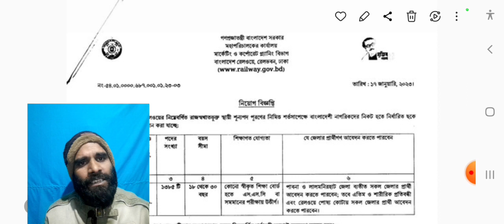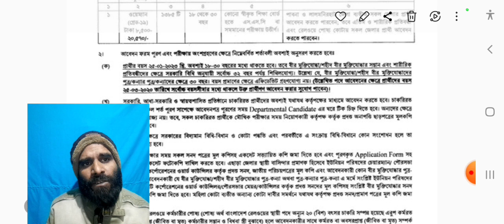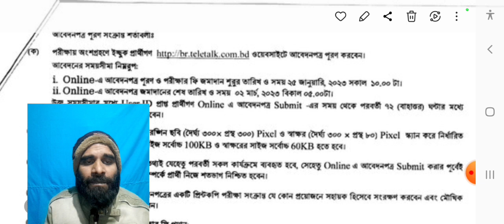১৩৮৫ টি পদে বাংলাদেশ রেলওয়ে বিশাল নিয়োগ বিজ্ঞপ্তি 2023| Bangladesh railway job|br apply